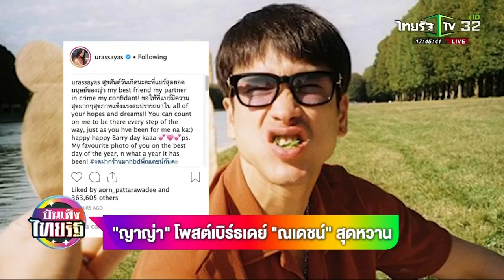ญาญ่า โพสต์เบิร์ธเดย์ ณเดชน์ สุดหวาน บันเทิงไทยรัฐ 17 12 2018